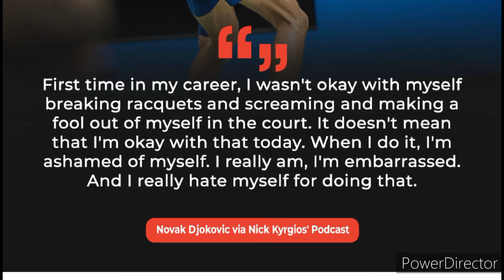Novak Djokovic makes admission about what makes him ‘Ashamed’ and ‘Hate’ Himself 😲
Novak Djokovic has admitted that breaking rackets and reacting angrily on court makes him “ashamed” and “really hate” himself. In a candid conversation with Nick Kyrgios on the "Good Trouble with Nick Kyrgios" podcast, the 24-time Grand Slam champion discussed his struggles with on-court behavior.

Djokovic, known for his mental toughness, has often expressed frustration during matches by smashing rackets. While these actions don't seem to impact his performance negatively, they do affect him personally. “First time in my career, I wasn’t okay with myself breaking rackets and screaming and making a fool out of myself on the court,” Djokovic revealed.

Despite his continued success, Djokovic feels embarrassed when he loses control. “When I do it, I’m ashamed of myself. I really am, I’m embarrassed. And I really hate myself for doing that,” he admitted. However, he has grown more accepting of his flaws over the years. “In the last seven, eight years, I accept my flaws. I try to be a better version of myself the next day,” he explained.

Djokovic also expressed respect for Kyrgios's approach to acknowledging and dealing with personal issues. “This is what I respect and appreciate about you... Everyone has mental issues, everyone tries to deal with them in the best possible way,” he said.